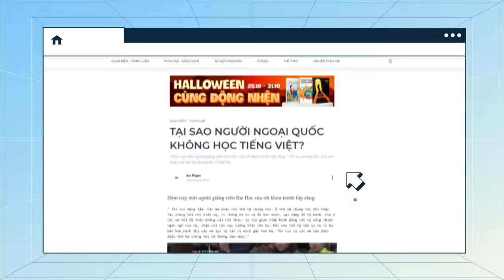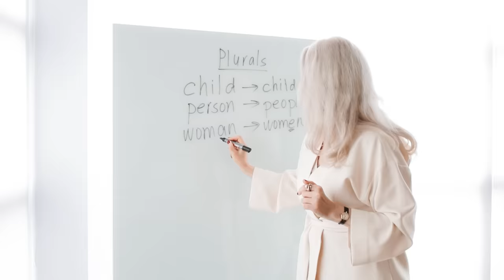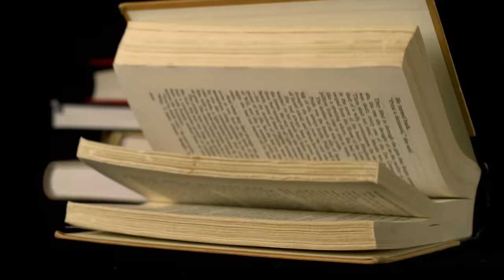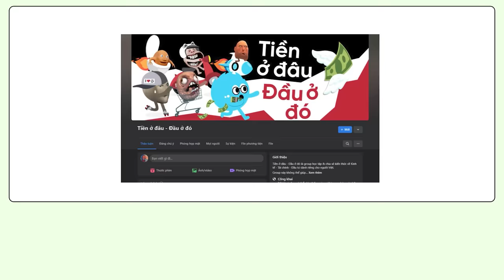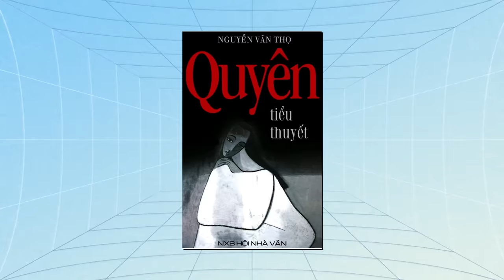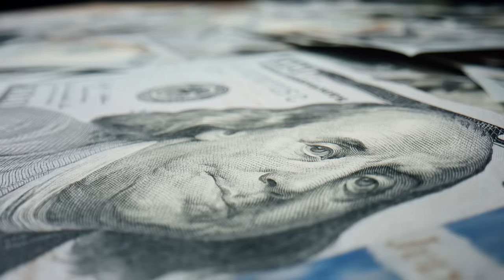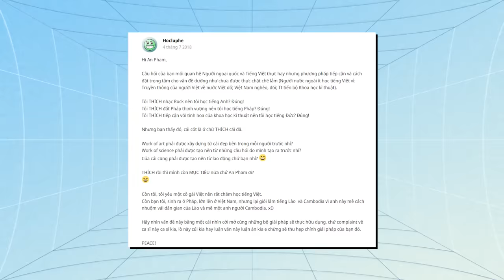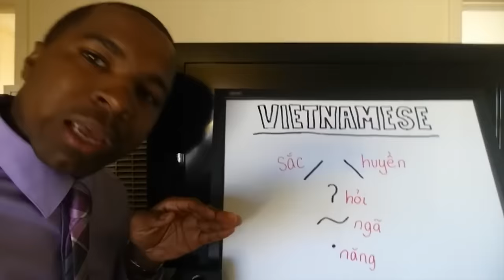Tại sao người ngoại quốc chẳng mấy ai học tiếng Việt Nam? | An Phạm | Quan điểm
Tôi đã từng đặt ra nhiều câu hỏi ngu ngơ khi còn bé kiểu như là: Tại sao chúng ta phải học tiếng Anh trong khi người Anh hay người Mĩ không phải học tiếng Việt? Giáo Viên và bạn bè ở các cấp tiểu học, trung học của tôi thường nhìn tôi như thằng điên khi tôi cố hỏi như thế và họ đều nghĩ rằng đó là hiển nhiên, chả thay đổi được.

Các đầu sách bạn có thể quan tâm:
Nội dung:
00:00 - Start
01:36 - 1, Người Việt không ý thức được việc truyền thông về đất nước mình.
04:09 - 2, Nước Việt Nam nghèo đói, thiếu việc làm
06:34- 3, Vì Việt Nam không có nhiều tiến bộ Khoa Học Kỹ Thuật

Bài viết: TẠI SAO NGƯỜI NGOẠI QUỐC KHÔNG HỌC TIẾNG VIỆT?
Được viết bởi: An Phạm